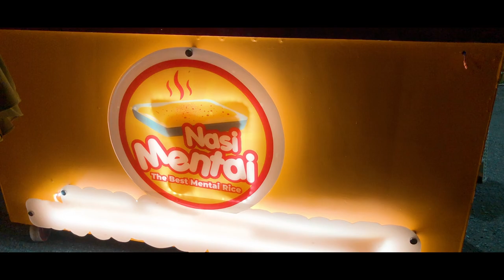PRSU Medan 2022 | Pekan Ramadhan Sumatera Utara | Pekan Raya Sumatera Utara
Assalamualaikum.. Alohaaa Gaess.. Kita sedang berada di Pekan Ramadhan Sumatera Utara (PRSU) pada hari pertama gaes. Bagaimana PRSU tahun 2022 ini? Ada kuliner apa aja didalam? dan gimana suasana nya? Langsung aja kita masuk gaes….

Sudah tiga kali Ramadan pasar kuliner ikonik di Kota Medan, Ramadhan Fair tidak digelar karena pandemik COVID-19. Sebagai gantinya, akan digelar Pekan Ramadhan di arena PRSU eks Tapian Daya Jalan Gatot Subroto, Medan. Kegiatan yang diselenggarakan oleh PT Pembangunan Prasarana Sumatera Utara (PPSU) akan berlangsung mulai 12 April - 1 Mei mendatang. Nah jadi ini adalah hari pertama PRSU berlangsung.

Pekan Ramadhan digelar di Pekan Raya Sumatera Utara (PRSU) eks Tapian Daya, Jalan Gatot Subroto, Medan, tentunya menggelar beberapa pameran hingga arena bermain anak-anak. Setiap harinya juga akan ada akustik musik religi dan pada malam tertentu akan ada juga hiburan stand up comedy. Di lokasi juga sudah ada masjid yang juga melaksanakan tarawih berjamaah setiap malam Ramadhan. Jadi ibadah Ramadhan bisa tetap jalan

Dalam upaya membangkitkan UMKM dan menjadi destinasi pilihan keluarga menikmati malam Ramadhan tahun ini, PRSU 2022 akan diisi dengan 50-an stand kuliner pilihan Sumatera Utara. Sebagian besar stand kuliner yang akan hadir di PRSU 2022 merupakan merchant kuliner pilihan dari Grab Food. Dan pilihannya sangat beragam, mulai dari ayam geprek, cilok, kebab, berbagai roti sampai cendol. Beberapa diantara yang kita nasi sayur, nasi mentai dan indomie mentai, berbagai baso goreng, kemudian untuk minuman seperti taro blend dan es cendol.

Untuk harga makanan dan minuman masih tergolong ramah di kantong kok gaes. Kemudian untuk rasanya juga hampir semua enak di lidah kita. Dan untuk tiket masuk PRSU 2022 kali ini sebesar Rp. 10.000. Jadi tunggu apalagi gaes, kalian yang berada di Kota Medan wajib datang dan mencoba kuliner yang ada disini. Acara ini digelar mulai 12 April - 1 Mei nanti.

Oke Thank you gaes yang sudah menonton video ini sampai selesai. Semoga bisa memberikan rekomendasi tempat wisata yang bisa dikunjungi saat weekend maupun liburan. Sampai ketemu di video berikutnya. Wassalamualaikum.

Music I Use in All My Videos. Best Music For Creators.